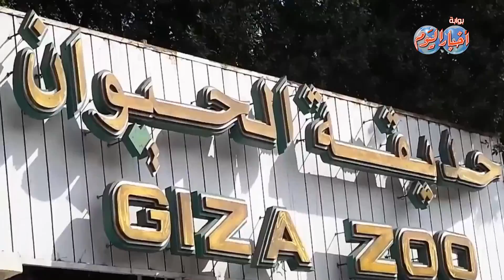أخبار اليوم | حديقة الحيوان لن تتاثر بالحريق وتفتح ابوابها امام الجمهور